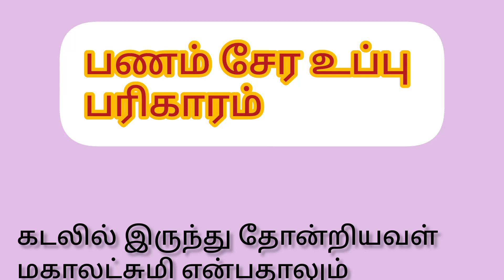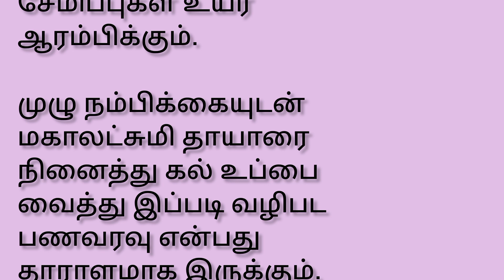பணம் சேர உப்பு பரிகாரம்